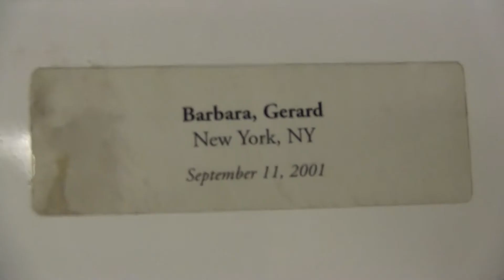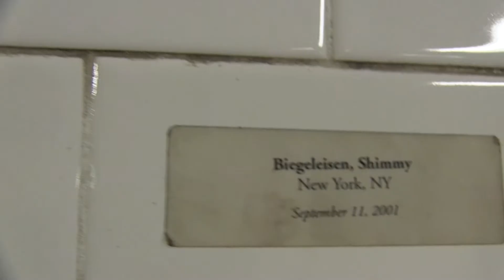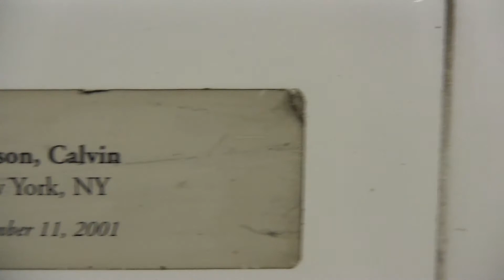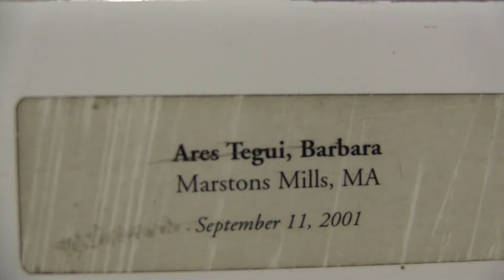Union Square Station 9/11 Names in the Subway JIMMY WEBB "If These Walls Could Speak" 9/9/12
Thousands of people a day walk by this wall and probably don't even notice.  I did for the first time yesterday.

Jimmy Webb's beautiful and timeless song seemed so perfect when I photographed this moving tribute to the victims of September 11.

It reminds me of the anonymous, spontaneous tributes which sprang up all over the city from fire houses to the tiles on Greenwich Street and 7th Avenue, across the street from where St Vincent's Hospital where I stood in line to give blood the morning of 9/11.